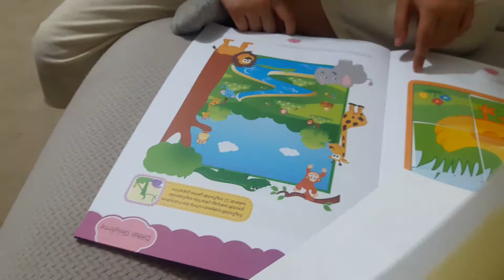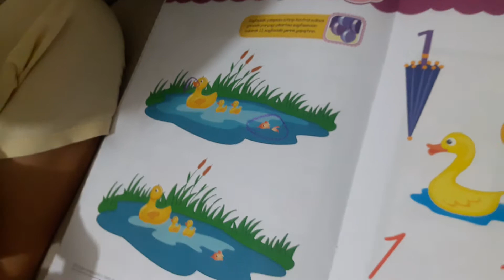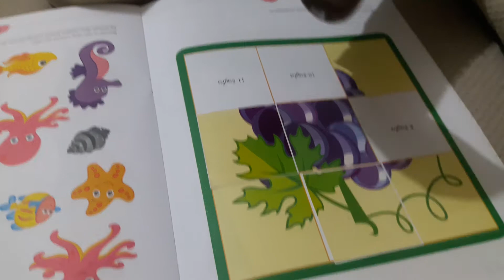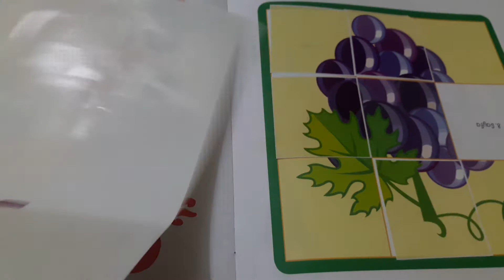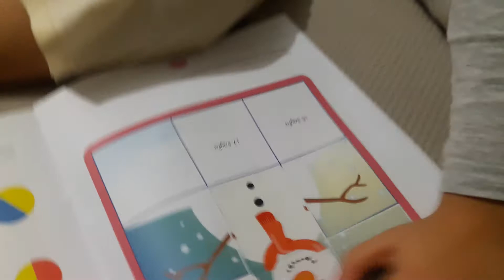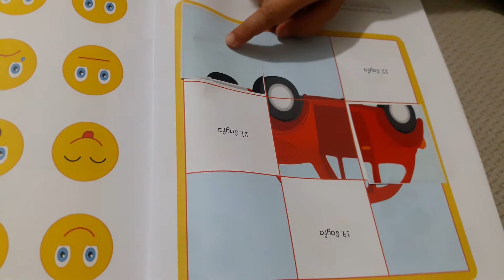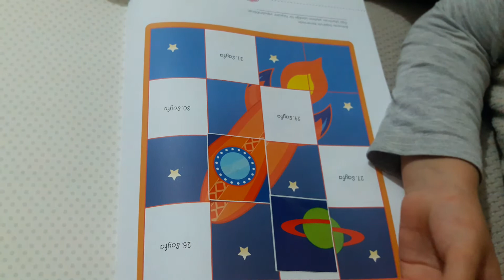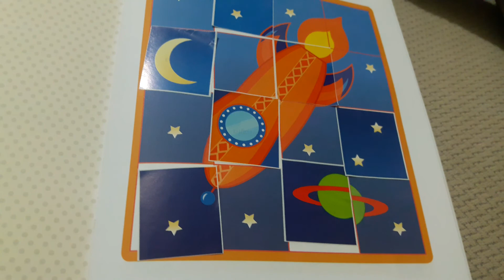##3 YAŞ ETKİNLİK..##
Azra ders yaparken karisik etkinlik sectik sizinle paylastik.